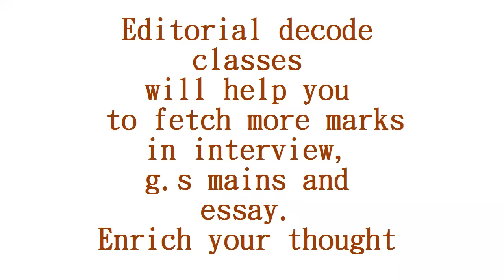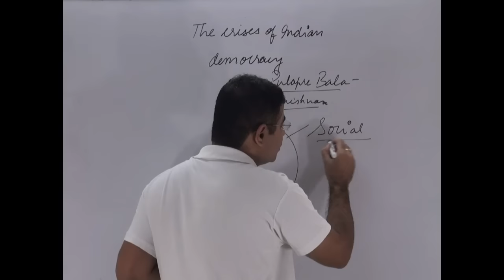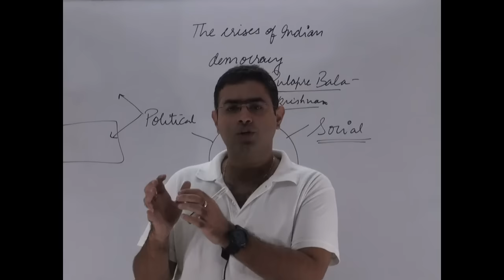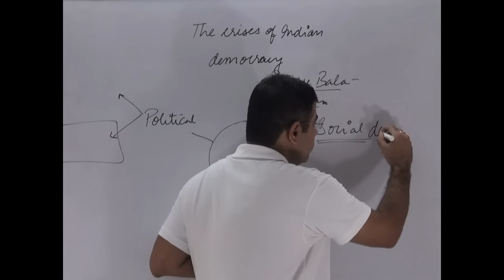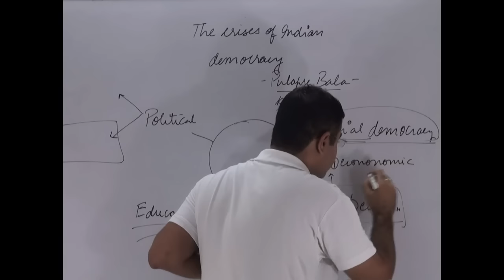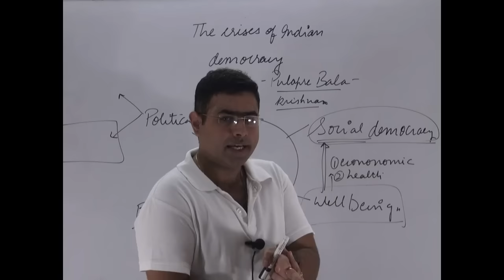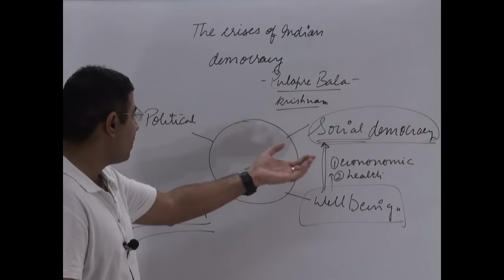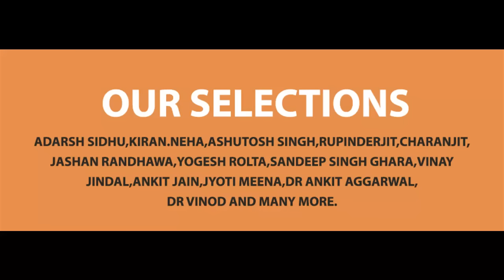DEMOCRACY DECODED | UPSC | THE HINDU EDITORIAL |27-7-16 | BRAINYIAS.COM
This tutorial deals with DEMOCRACY DECODED | UPSC | THE HINDU EDITORIAL |27-7-16 | BRAINYIAS.COM